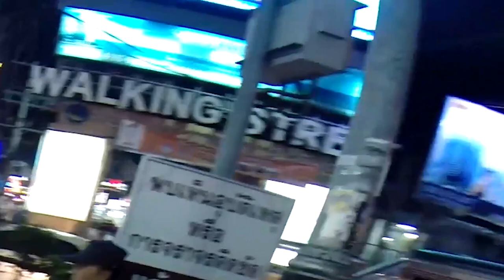VLOG: Из Бангкока в Паттайю. Ищем жилье и гуляем по пляжу и Walking Street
VLOG о том как мы съездили первый раз в Тайланд. Часть 2.

После Бангкока мы направились в Паттайю, где решили остановиться на несколько дней. Заранее отель не бронировали, поэтому искали жилье на месте. А вечером пошли изучать город и всем известную Walking Street :)